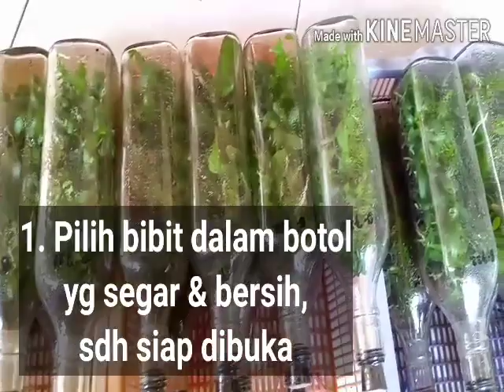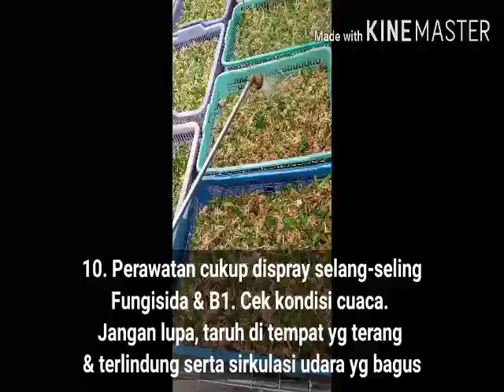Buka botolan anggrek bulan, skala rumahan dgn peralatan seadanya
Buka botolan anggrek bulan, skala rumahan dengan peralatan seadanya